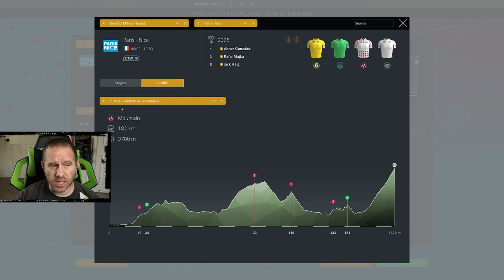PCM22 Career - Ep 63 - Double GC Objective